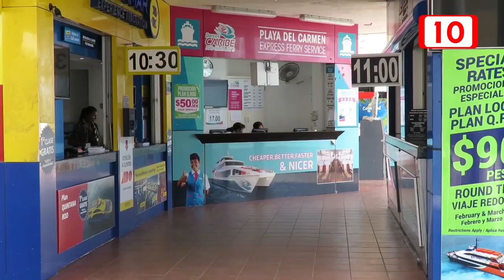Cámaras de vigilancia en entradas y salidas de municipios